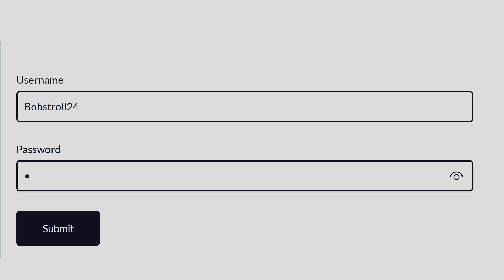How To Protect Your Financial Information Against Cyber Threats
WARNING! 🚨 Your financial information is at risk of a Cyber Attack! 😱
2.39 million cases of cyber-attacks affected UK businesses over the past 12 months. 🏢📉Don’t fall victim to one.

Statistic: UK Cyber Security & Data Breach Stats 2023 - Databasix UK (dbxuk.com)